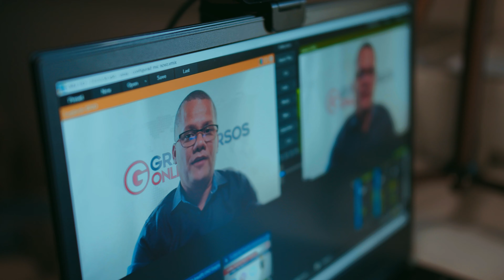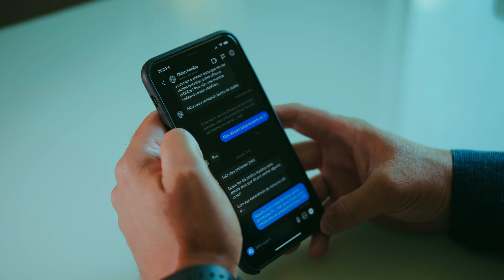Prof. Jósis Alves sempre soube que podia mais, e não se acomodou com sua situação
De família simples, o prof. Jósis Alves, mas nunca faltou educação. Sua mãe sempre falava: "meu filho, estuda para ser alguém na vida" e isso fez com que ele estudasse, para ter uma vida melhor e proporcionar uma vida melhor aos seus pais. Começou a sua carreira no concurso da Marinha, e ele viu que podia ir além. Hoje Jósis Alves é Analista de T.I no Supremo Tribunal Federal (STF), professor e coordenador no Gran Cursos Online. Conheça a história do professor do Jósis Alves